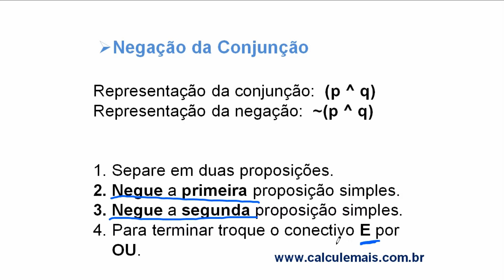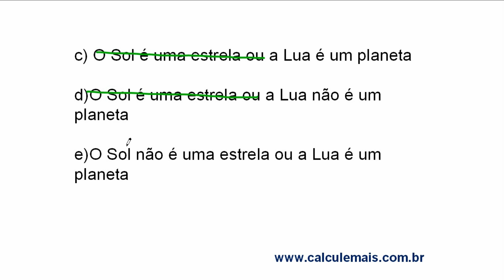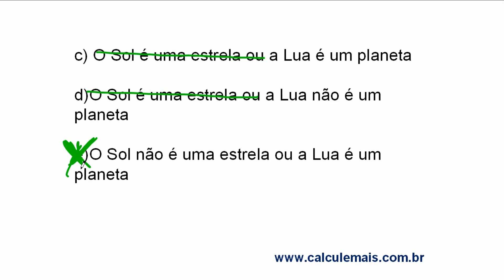Negação das Proposições - Exercício 6 - Raciocínio Lógico Argumentativo - Tabela Verdade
★Questões resolvidas.